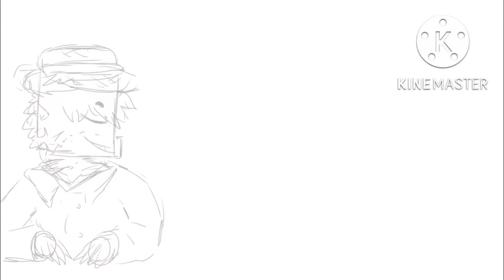River boi! :D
His design is based on a spinosaurus, but made from a mixture of a saltie croc, a banded sea krait for the tail, spinosaurus sail and thorny devil spikes on the face.

And his outfit is slightly based on the Iban tribe’s traditional clothes, Iban is an indigenous tribe in Sarawak, Malaysia, where I live :D the croc idea is from the indigenous ppl’s idea on crocs being able to turn into humans and takes souls-